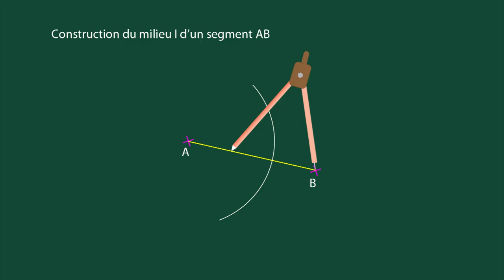m4_415_F_Milieu d'un segment AB.mp4